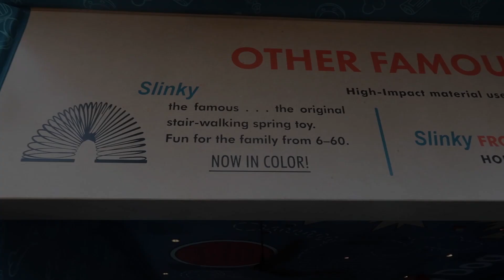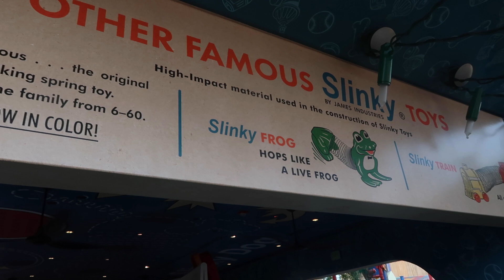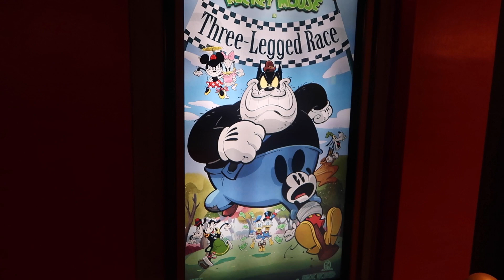Walt Disney World November 2020 I Trip Vlog I Hollywood Studios I Toy Story Land I Christmas Season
Hello and welcome to today's video - we are checking in from as super wet and rainy November day (Tropical Storm Etta was hitting Florida while we were there) and we're headed to Hollywood Studios where the priorities were Toy Story Land and Mickey and Minnie's Runaway Railway. We managed to get these done and even got a few good shots of the beautiful Christmas decor up around the park and Galaxy's Edge at night - always a favorite.

Cheers,
    Hollie